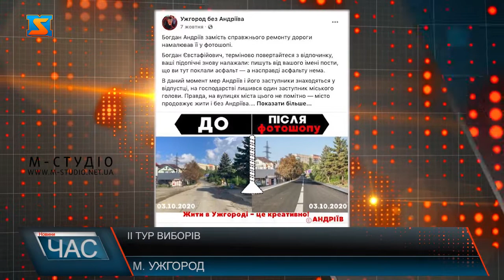ІІ тур. Вибори в Ужгороді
22 листопада ужгородці обиратимуть міського голову. У 2 турі конкурують між собою діючий мер Богдан Андріїв, рейтинг якого найгірший серед  голів обласних центрів України,  та депутат міськради Віктор Щадей. Поліологи кажуть, містяни голосуватимуть проти гіршого. Виборчий процес вже стартував: з брудом, інформаційними атаками у соцмережах та класичними технологіями. Змагатимуться 22 листопада за посаду міського голови Богдан Андріїв та Віктор Щадей. Ужгородці помітили з боку обох кандидатів інформаційні атаки у соцмережах. Найпопулярніші за рівнем бруду: сайт  «Ужгород без Гномиків» та «Ужгород без Андріїва». Стратегія обох кандидатів – налаштувати виборців негативно. Адже голосуватимуть ужгородці проти гіршого. Шанси обох кандидатів майже рівні. Андріїв, який, до слова, має найгірший рейтинг серед  голів обласних центрів України, іде вже з певними досягненнями за 5 років, а Щадей з перспективами для міста.  Явка на виборах, традиційно, буде низька –прогнозують експерти. Кажуть, 2 тур, як і 1 –ий, характеризується недостатньою увагою з боку правоохоронних органів на підкуп та інші порушення.